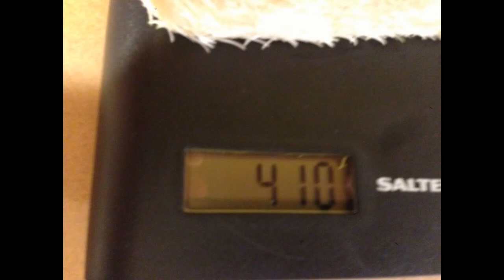How To Grow Wheat Grass Animal Feed | Azad Chaiwala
How To Grow Wheat Grass Animal Feed.
I will teach you how you can grown your own wheat grass and use it for selling also and to feed your own animals too.